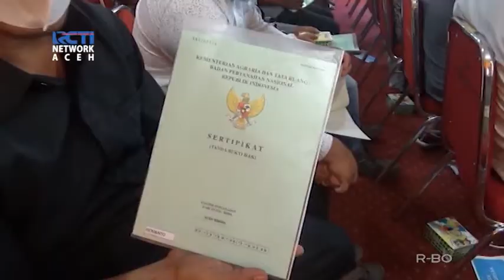RIBUAN WARGA DAPAT SERTIFIKAT TANAH GRATIS